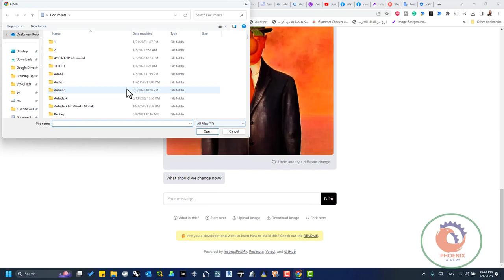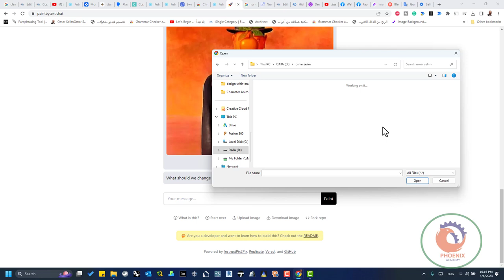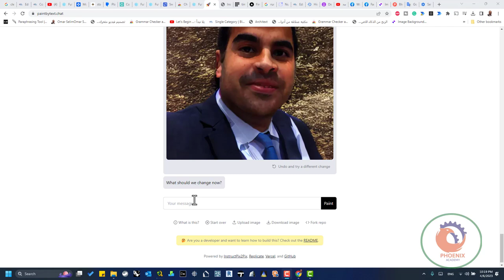paintbytext التعديل على الصور من خلال الكتابة بالذكاء الاصطناعي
❤️ روابط التواصل
✅ انستجرام